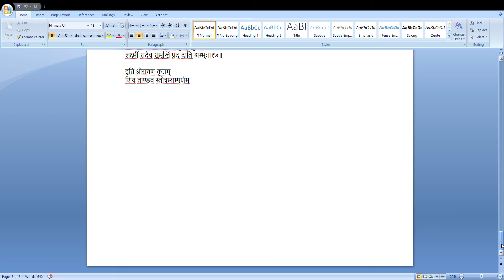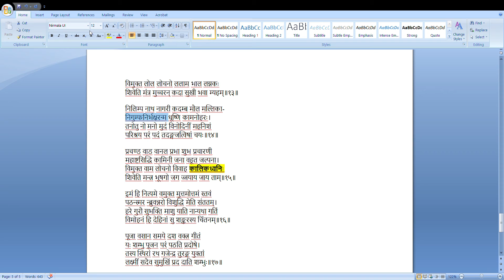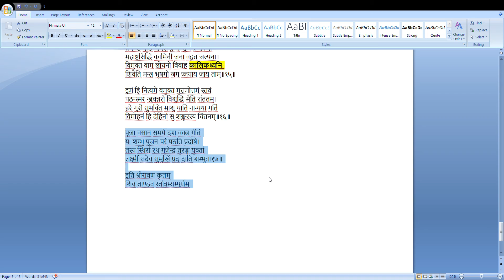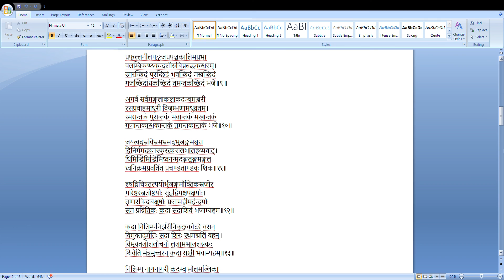शिव तांडव स्तोत्रम कण्ठस्थ कैसे याद किया जाये VIDEO PART 2.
FRIENDS, IN THIS VIDEO I HAVE SHOWN HOW TO MAKE IT MORE EASY TO LEARN SHIV TANDAV STOTRAM.
Every learning needs some hard work, but dedication to the work always give fruitful results. this is part 2 of the video and i will post one more final part.
if you try to learn with dedication i am sure in 12-15 you will surely be able to recite this SAHIV TANDAV TOTRAM with 100% perfection and within 30 days you will be able to perform it anywhere without see or reading.